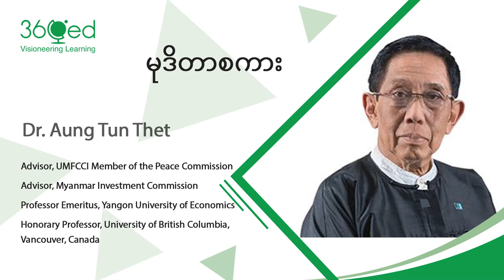Testimonial from Dr Aung Tun Thet